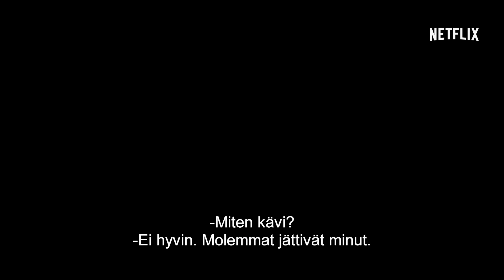Tallulah - Virallinen traileri - Netflix [HD]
Life can be a real mother. Netflix-alkuperäiselokuvan Tallulahin on käsikirjoittanut ja ohjannut Sian Heder (Orange is the New Black). Se kertoo nuoresta juurettomasta Lu-nimisestä naisesta (Ellen Page – Roller Girl, Inception), joka asuu pakettiautossa ja elää raivokkaan itsellistä elämää kädestä suuhun. Lu ”pelastaa” hetken mielijohteesta taaperon välinpitämättömältä äidiltä ja joutuu kääntymään ainoan tuntemansa vastuuntuntoisen aikuisen, Margon, puoleen. Margo (Allison Janney - Neiti Peregrinen koti eriskummalliselle lapsille, The Way, Way Back) luulee virheellisesti olevansa lapsen isoäiti. Muita näyttelijöitä ovat Tammy Blanchard (Into The Woods, Moneyball), Zachary Quinto (Star Trek, Girls), John Benjamin Hickey (Good Wife, Manhattan) ja Uzo Aduba (Orange is the New Black, The Wiz Live!). Netflix-alkuperäiselokuva.